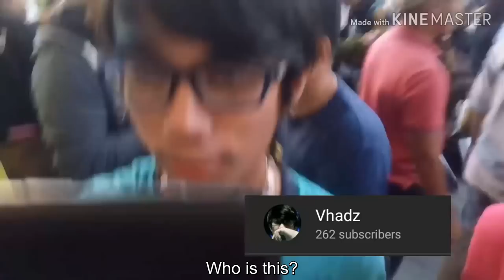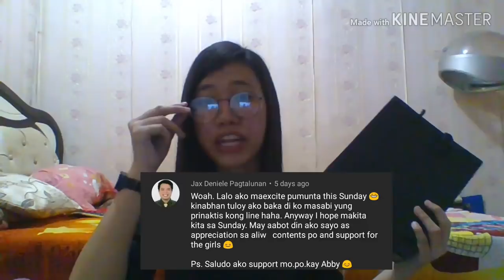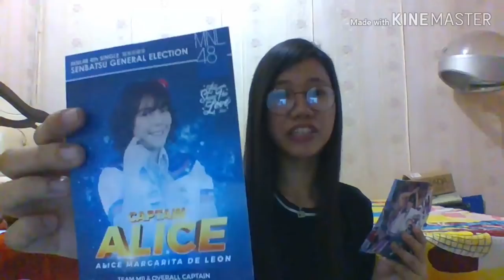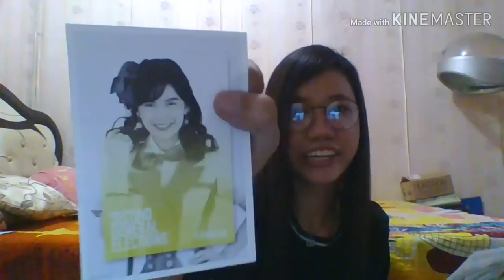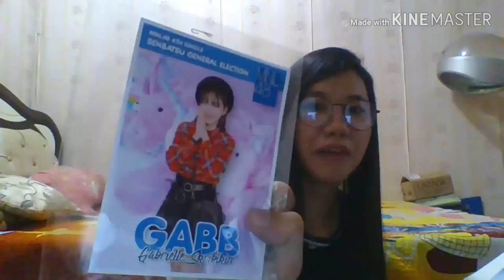MNL48 - Handshake Event Day 2 VLOG | THE BEST!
Thank you so much MNL48 and MNLoves!

Lined up for Abby, Jem, Dana, Lara, Ecka, Belle, Gabb, Alice, Aly, Rowee and Sela. 😍